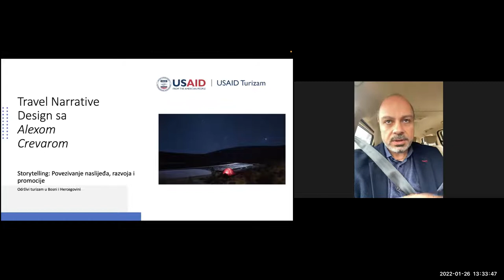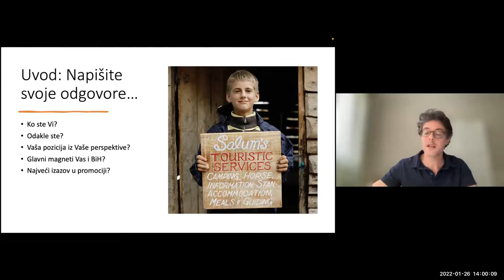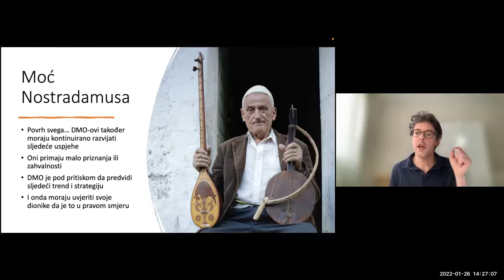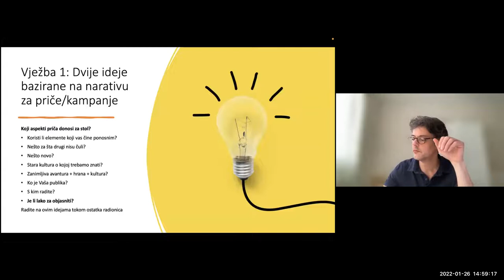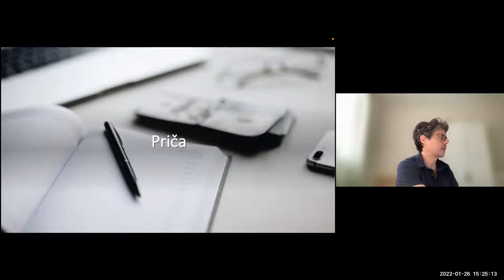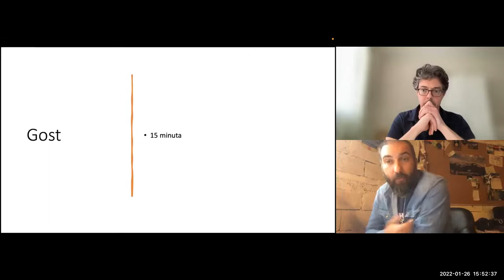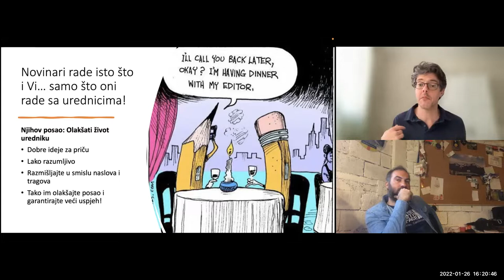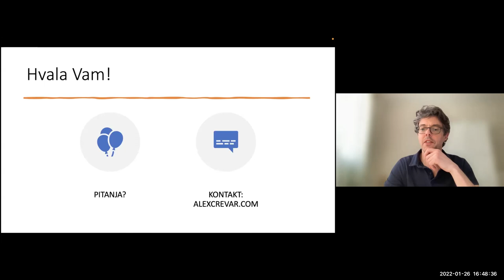Creating Compelling Content through Storytelling - workshop for DMO